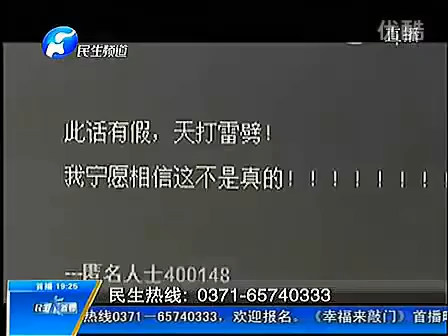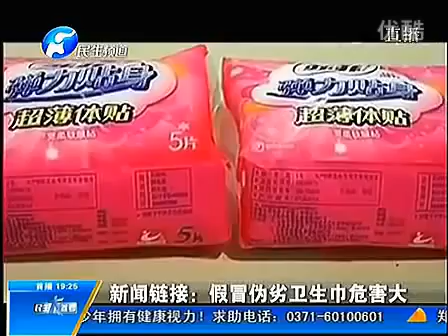Counterfeit Sanitary Pad - 2